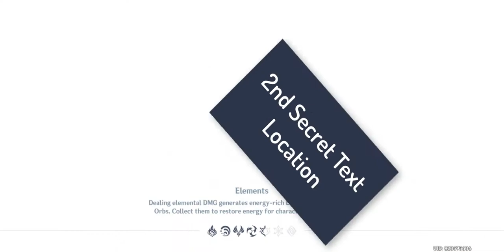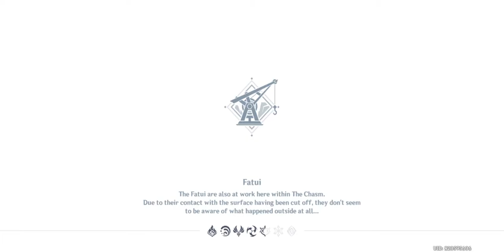[Easy Guide] 9 Secret Text Locations & Nine-Word Rumor Secret Achievement Guide | Genshin Impact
Ok, you have seen these mysterious texts all over the chasm. This is the complete guide to all 9 Secret Text Locations and the Nine-Word Rumor Secret Achievement Guide in Genshin Impact.